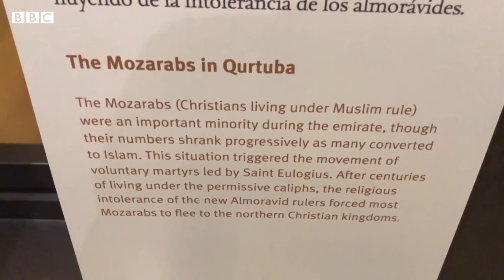Istanbul & Ayodhya: Are religious politics replacing secularism? - BBC URDU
ایودھیا میں رام مندر کی تعمیر کے آغاز کے لئے منعقدہ تقریب میں وزیر اعظم نریندر مودی کی موجودگی تنقید کا نشانہ بنی۔ کچھ لوگ ایسے بھی ہیں جو کہتے ہیں کہ ان کی پارٹی کی وابستگی کے سبب وہ اس بات سے حیرت زدہ نہیں ہیں۔ سیاست میں مذہب کے دائرہ کار کے بارے میں یہ بحث اکیلے انڈیا میں نہیں چل رہی۔ جیسا کہ بی بی سی کے زبیر احمد رپورٹ کر رہے ہیں، حقیقت میں یہ عالمی رجحان ہے۔